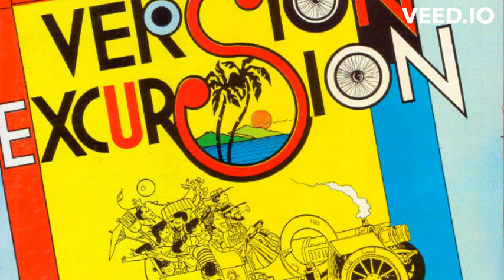Delroy Maxwell - Hold On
Year: 199x
Riddim: Hold On
Album: Dance Hall Version Excursion Volume 1
Label: Black Solidarity